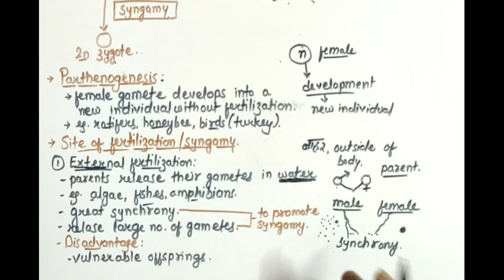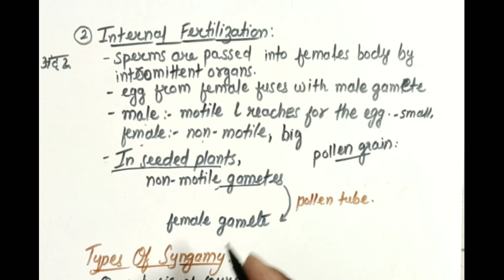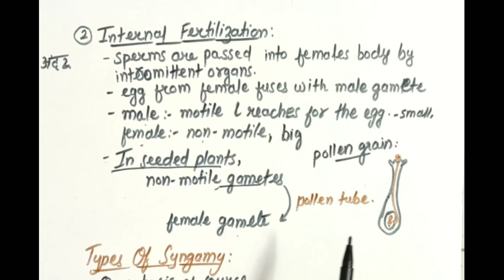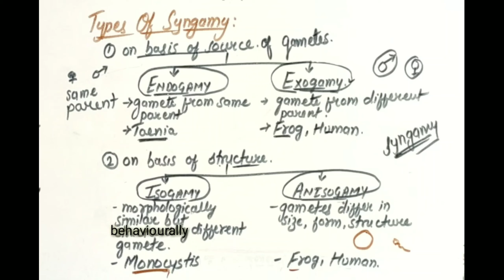Reproduction In Organisms Class 12 || Fertilization || Mission NEET